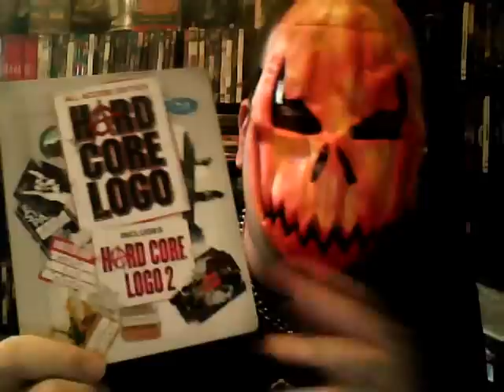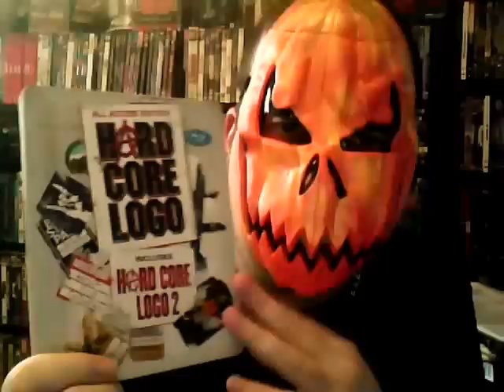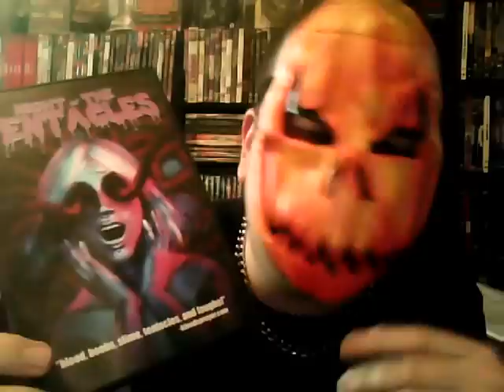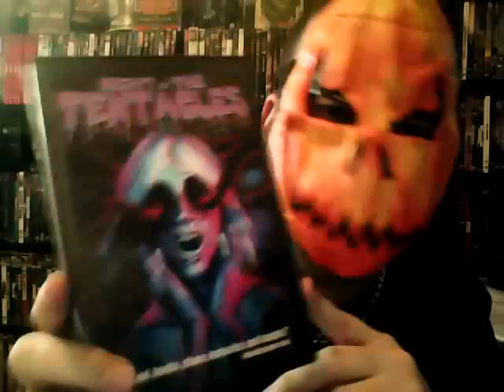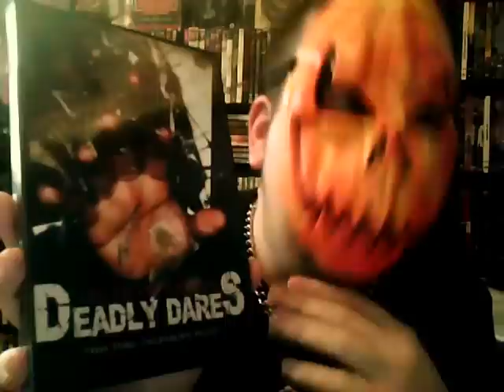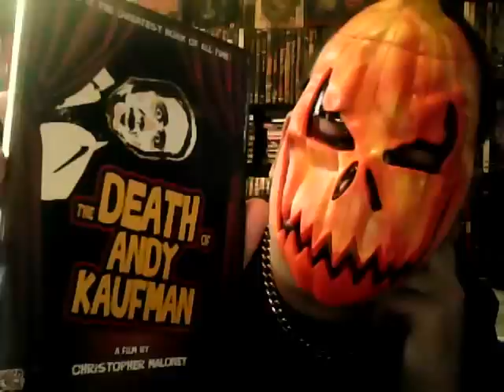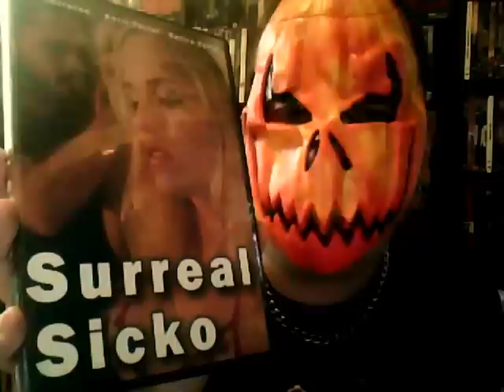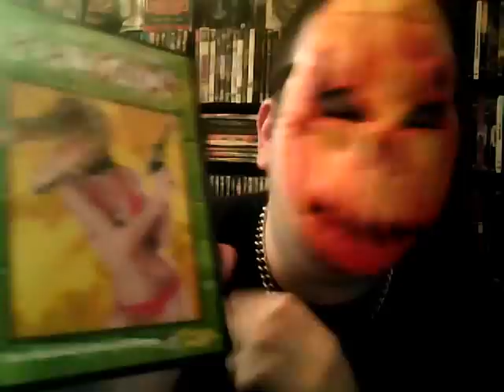OD666666's MVD Reviews